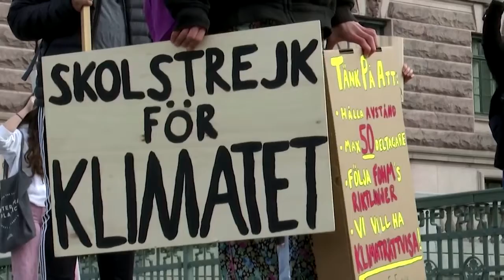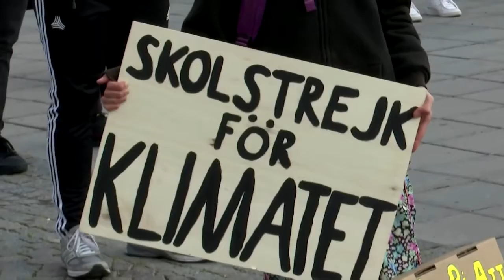Greta Thunberg holds a socially distant protest